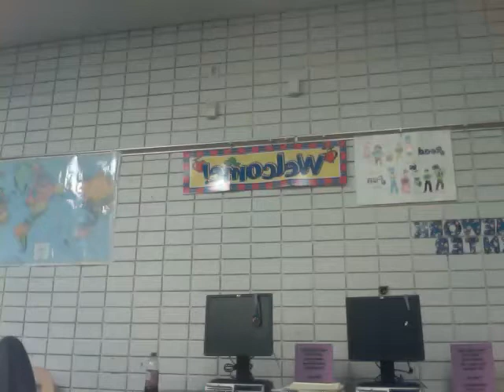Group Interview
Interview of Ceczia, Cassie, Cache, and Livia for the website of their stop-frame animation at Progressive Art Alliance's Garfield Heights Library Media Arts Camp.